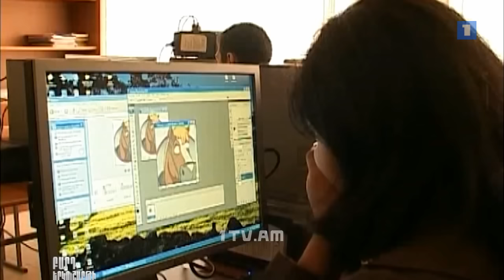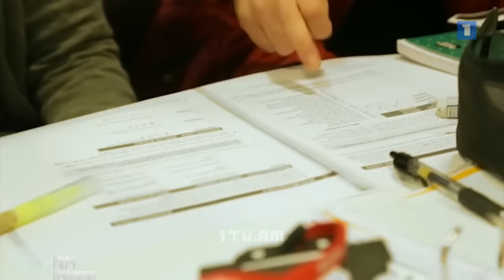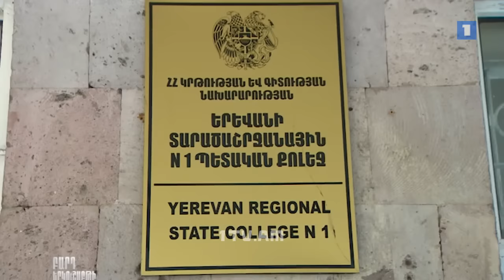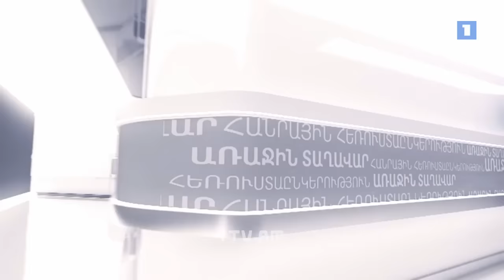Բարդ երկուշաբթի - Նախնական և միջին մասնագիտական կրթության բարդություններ